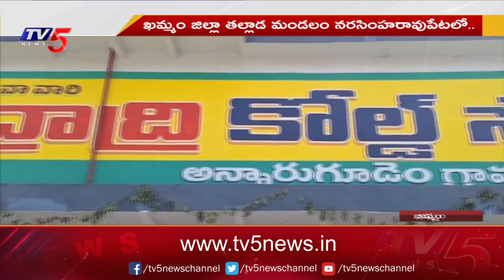వ్యవసాయ రంగంలో తెలంగాణ అభివృద్ధి సాధించింది | Minister Tummala Nageswara Rao | TV5 News